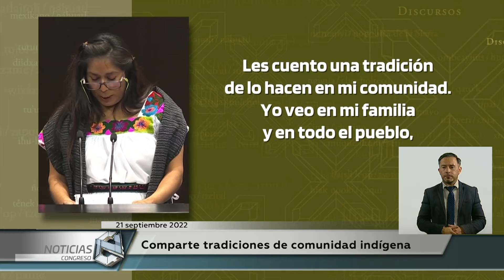Comparte tradiciones de comunidad indígena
En el apartado de "Lenguas toman la tribuna", hizo uso de la palabra Florencia Martínez Hernández, originara de Huejutla, Hidalgo, y que es hablante de la lengua Náhuatl, quien compartió una de las tradiciones de su comunidad…